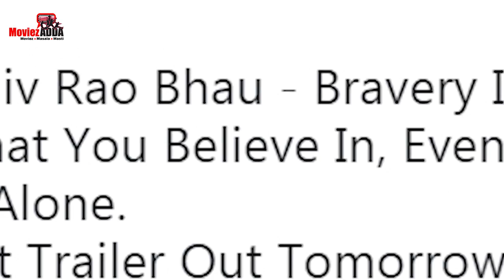Panipat मूवी से Arjun Kapoor का First Look हुआ Out दिखे Warrior Sadashiv Rao Bhau के अवतार में